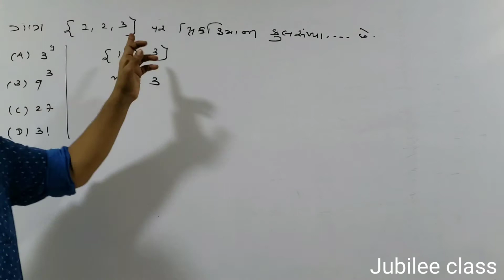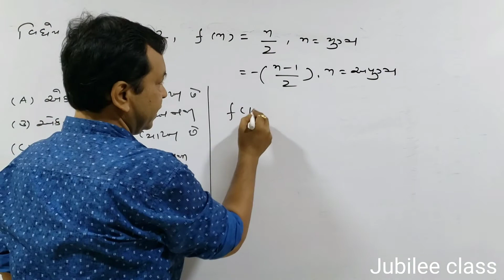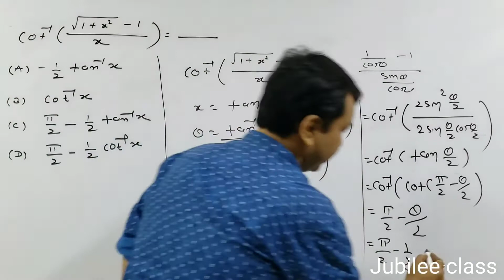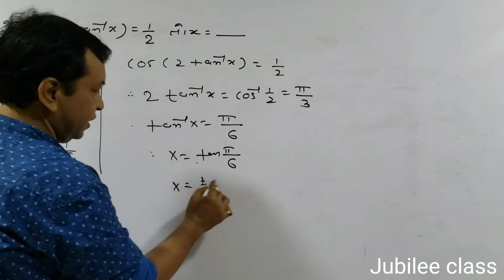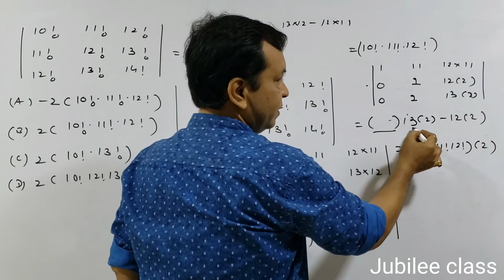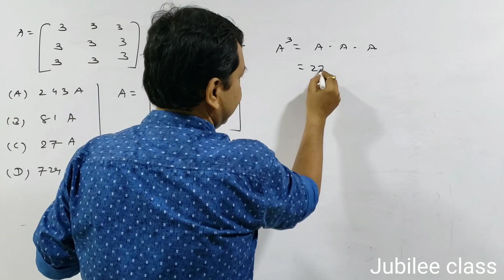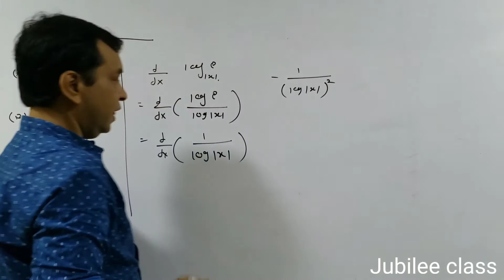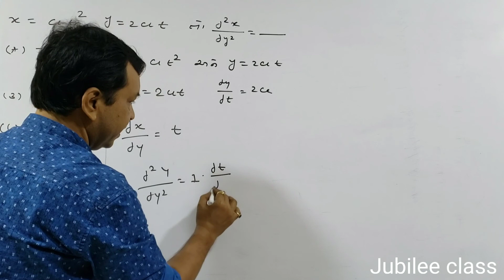GUJ-CET. Important Question Solutions (2006-2020) Daily Question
Hey Students this is the Solution of Some important previous year questions and GUJCET papers (from 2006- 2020)
Hope you all find it helpful .